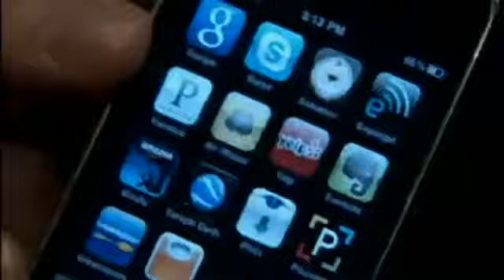Texting While Driving Outlawed in New York